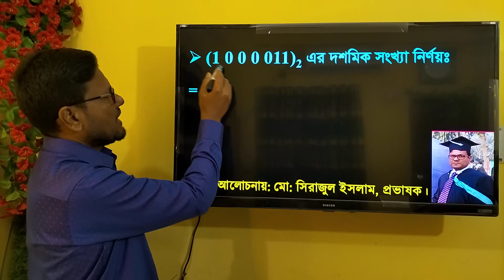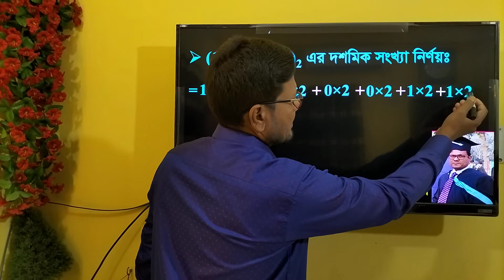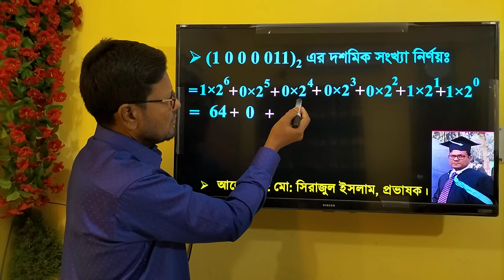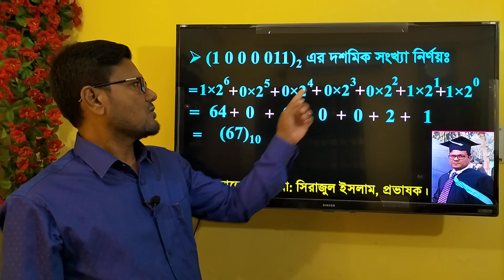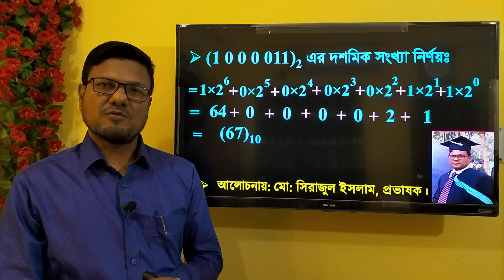বাইনারি সংখ্যা ১০০০০১১ এর দশমিক নির্ণয় || HSC ICT Chapter 3 || Binary to decimal